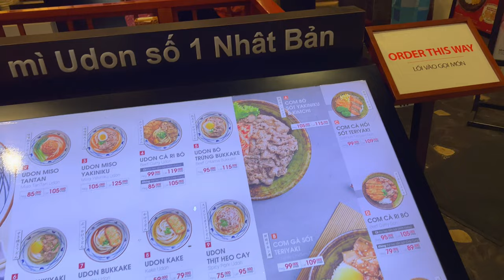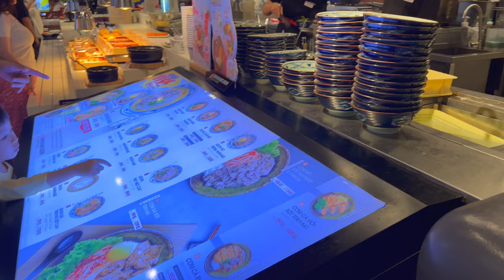New Yorker Eats at Marugame Udon in Vietnam : Still Cheap Eats King?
Marugame Udon is often highly recommended by guides, vloggers, and social media influencers as being a cheap eats spot. Although this is Vietnam and full of cheap eats spots, I wanted to see if it was comparable to the locations I had in Hawaii and London.

💲 Support Me 💲

😀 Social 😀